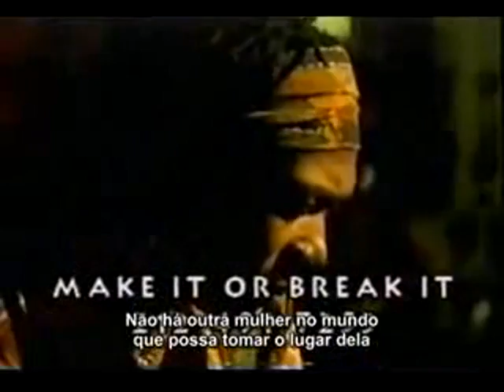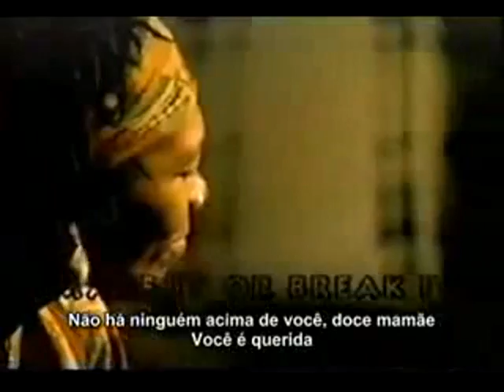2 Pac Dear Mama (Querida Mame).mpg